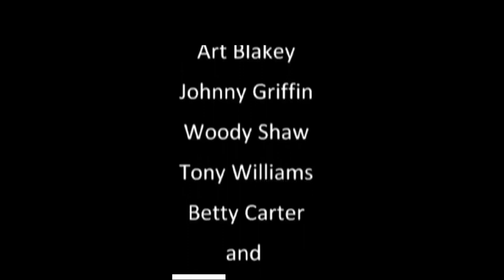Mulgrew Miller Walks Among the Jazz Giants